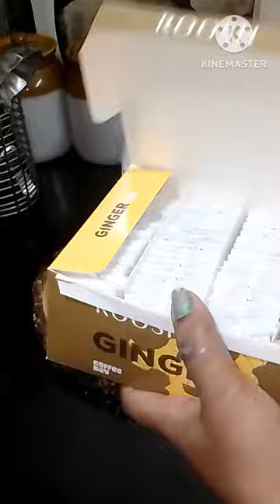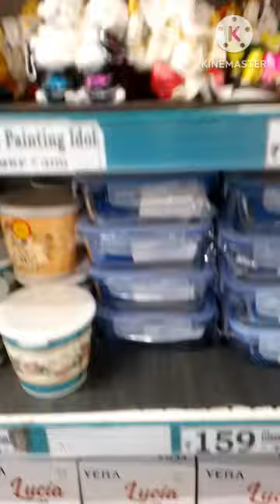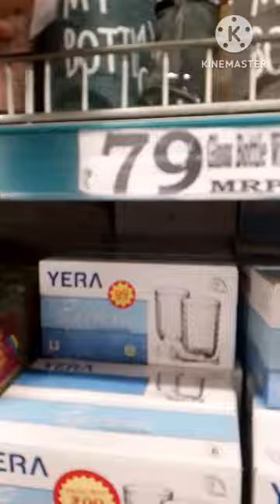Vlog# వర్షం పడుతున్న వేళ చల్లటి సాయంత్రం కర కర లాడే కార్న్ వడ#Sunday Routine